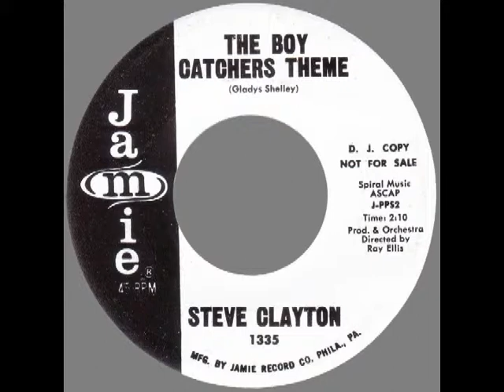Steve Clayton – “The Boy Catchers Theme” (Jamie) 1967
Written by Gladys Shelley. Arranged and produced by Ray Ellis.
Writer Gladys Shelley had been composing since the early 1940s. Married to Irv Rosenthal, the owner of Palisades Park in New Jersey, she wrote the song used to promote the Park, “Come On Over”.
A version of “The Boy Catchers Theme” was released a year earlier by Mamie Van Doren on Audio Fidelity.
Steve’s version is backed by his own song, “(Girls Are Imitating) Twiggy”.